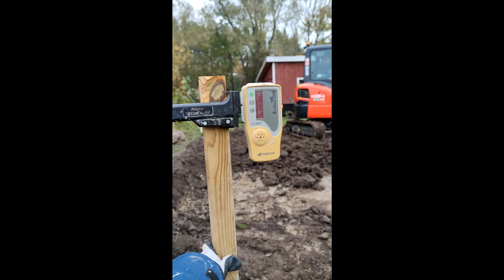Säfstens växthus 2021/2022